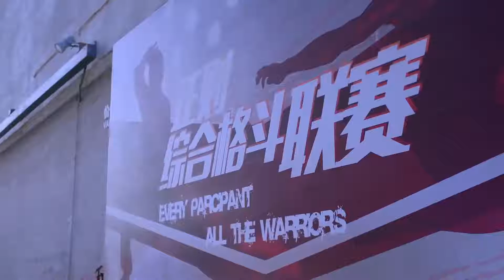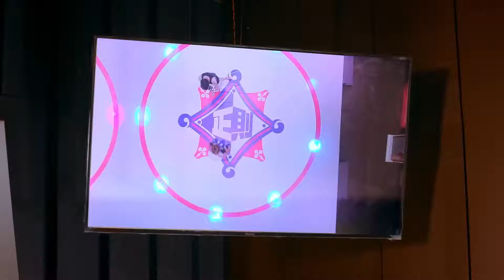Today I Tried To Kiss My Crush | Sweet Combat 鹿晗LUHAN 关晓彤